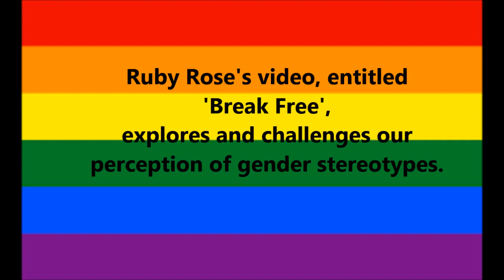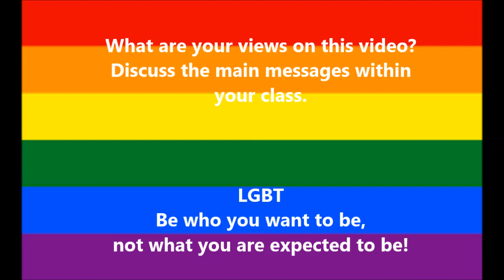LGBT Break Free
Welcome to another video from Perth Grammar School. :D